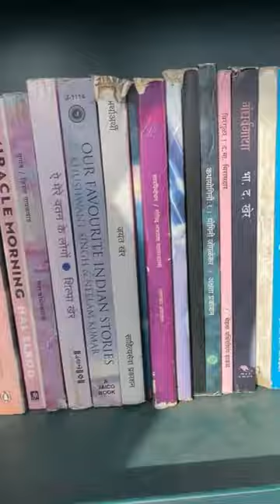Mumbai’s First Smart Bus Stop With All Features